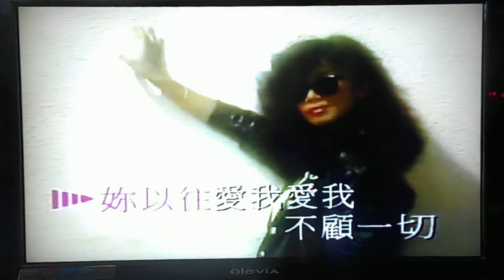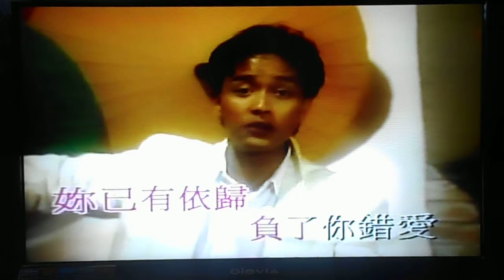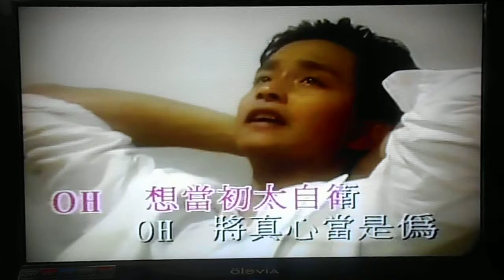Kevin Mok - MONICA